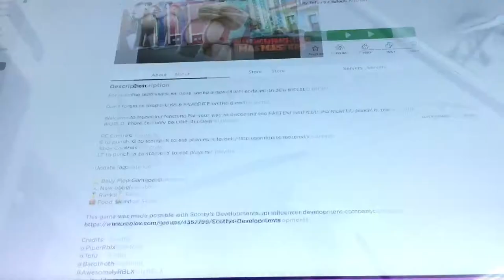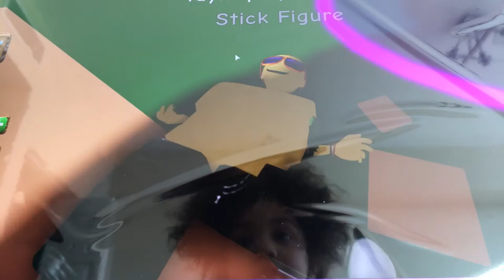Playing munching masters!!